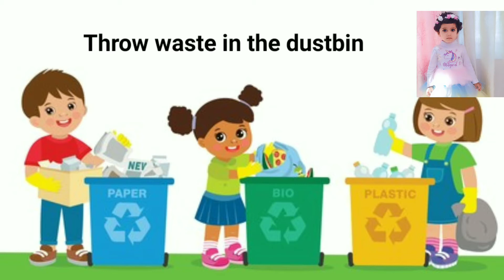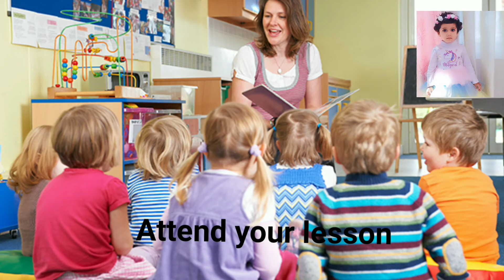Learn Good Habits | Good Habits for kids in English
Welcome to Harshu & veer world | Good Habits for Kids  | Good Habits for kids in English
Good Manners personal hygiene for kids

Good habits refer to the behavior that is beneficial  for the development of the
physical or mental health of the person .
Important of good habit
Good Habit allow you to reach your goals ; The first step towards successful life.